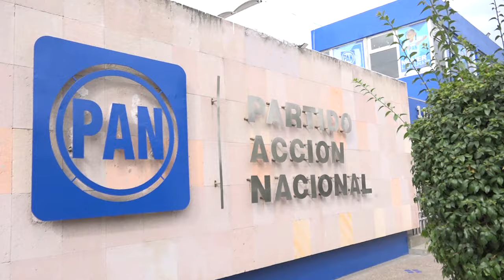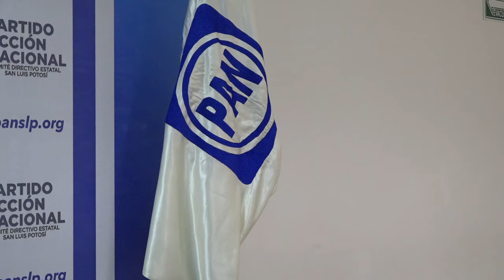El PAN obtuvo el registro de 34 planillas de unidad para la renovación de dirigencias municipales.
SLP.- Un total de 34 planillas de unidad en 49 municipios se lograron registrar en el Partido Acción Nacional para contender por la renovación de dirigencias municipales de ese instituto político.

Esta situación da solidez y fortaleza para las elecciones del 2021, dijo el dirigente estatal del PAN Juan Francisco Aguilar Hernández.

Entre las planillas de unidad se encuentra la capital potosina.

En conferencia de prensa, Aguilar Hernández dio a conocer los avances registrados en la renovación de los Comités Municipales, así como del Consejo Estatal y Nacional.

Sobre el Consejo Nacional dijo que participarán 8 candidatos de los cuales cuatro serán hombres y otras cuatro mujeres. Mientras que en el proceso del Consejo Estatal participarán 102 militantes, que conlleve a una elección que respete la paridad de género.

Aguilar Hernández destacó que en Acción Nacional se vive la democracia y dijo tener la confianza en que las asambleas se realizarán con civilidad y que aquellos que participen tendrán la madurez de aceptar los resultados de los comicios, pero sobre todo para integrar a toda la militancia de cara al 2021.

El presidente el Comité Directivo Municipal el PAN en la capital Maximino Jasso Padrón celebró haber logrado planilla de unidad en la capital potosina con Edgardo Jasso Puente.